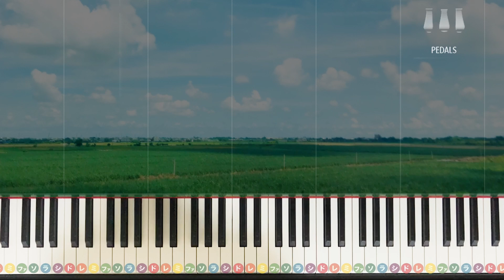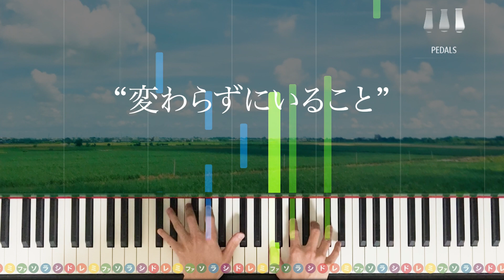「遠く遠く」槇原敬之【初心者でも絶対弾ける！動画で分かるピアノの弾き方】レベル☆☆ 歌詞付き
今回はオルゴールアレンジで槇原敬之さんの「遠く遠く」を演奏しました！
ピアノで弾く場合はペダルを使って響かせるようにすると良いです。
※構成は一部省略しています